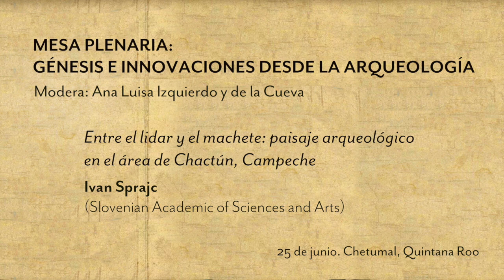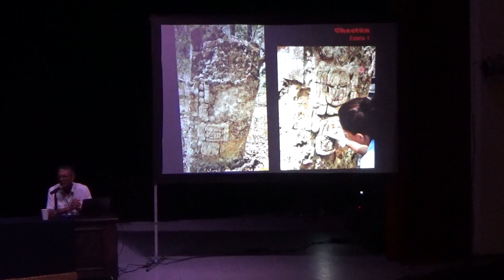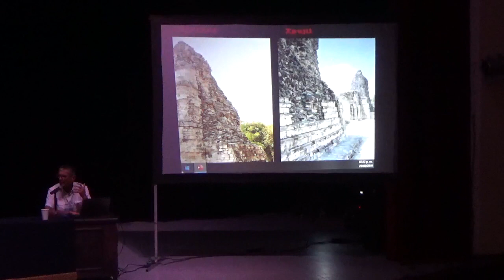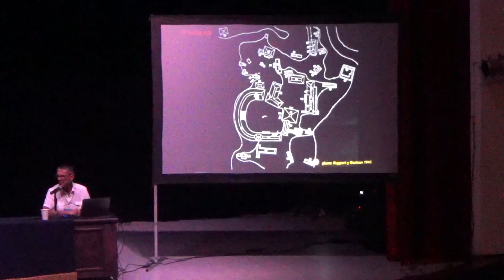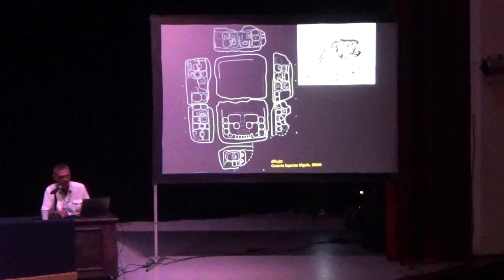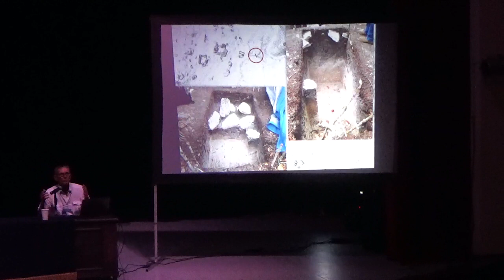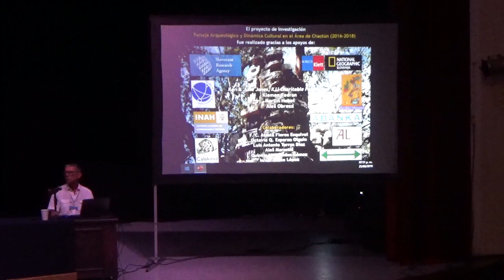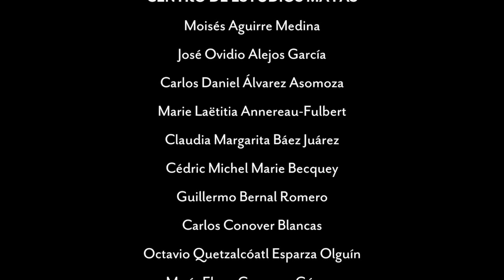IVAN SPRAJC. XI CONGRESO INTERNACIONAL DE MAYISTAS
MESA PLENARIA: GÉNESIS E INNOVACIONES DESDE LA ARQUEOLOGÍA
Modera: Ana Luisa Izquierdo y de la Cueva

Ivan Sprajc (Slovenian Academic of Sciences and Arts)
Entre el lidar y el machete: paisaje arqueológico en el área de Chactún, Campeche